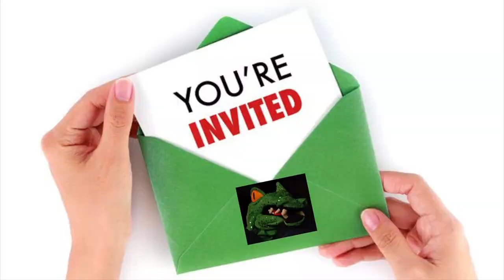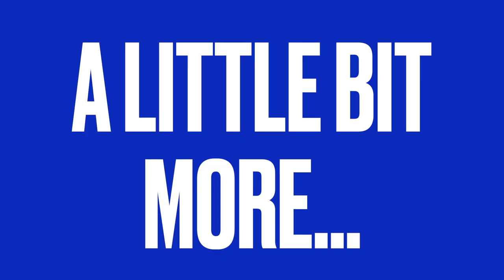Character Counts Super Show - Responsibility (Season 2)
The Character Counts Coaches from QACTV bring you season 2 of their Super Show featuring skits about each months pillars.